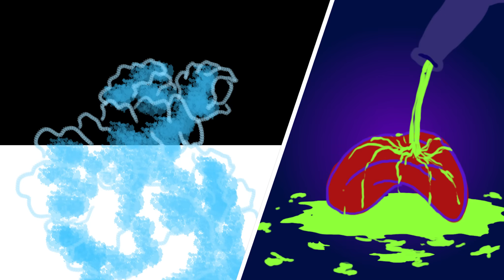Yung Ouzo - Süzülüyorum (Official Music Video)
Official music video for Yung Ouzo "Süzülüyorum"

Lyrics by Yağız Ünlüer
Produced by Tanerman

Vocals: Yağız Ünlüer

Mix & Mastering: Lex Barkey

Executive Producer: Rıza Okcu

Director: Silvyo Behmoaras

Producer: Recep Çakıroğlu
Asistant Director: Berkant Kurban
Director of Photography: Ersin Gök
Steadicam Operator: Deniz Aslan
Camera Crew: Doğaç Tuncel,  Eray Arslantürk, Cem Eren
Production Assistants: Ünal Taş & Murat Oğuz
Grip Crew: Hg Set & Grip Lighting Crew: Işık Tasarım
Prosthetics: Murat Polat
Hair & Make Up: Tamay Karaloğlu
Costume: Aydan Alptürker
3D Artist & Online Edit: Yağız Mehdi Abbas
2D Artist / Animation: Ata Uykur
Editing: Silvyo Behmoaras Colorist: Ercan Küçük
Title Design: Ercan Akkaya
Script: Silvyo Behmoaras
Cast: Ali Güren (Creature), Petek Aynaz Talebi (Dancer)

►"Süzülüyorum" Lyrics:

Bana baktı ben yokum
Bana sorular sordu
Kestim gümüş kordonu
Işığa kadar yolum

Uyudum
Şimdi süzülüyorum
Şimdi süzülüyorum
Şimdi süzülüyorum

Uyudum
Şimdi süzülüyorum
Şimdi süzülüyorum
Şimdi süzülüyorum
(Uyudum)

Mob Ouzo'dan Uludağ
Bu daha başlangıç geliyor altın çağ
Boynuma bi bak görürsün hep Afrika
Uludağ'ı gören polisler siren çalar

Çok yüksek uçtum düşerim ikarus
Kahverengi kristaller sanki humus
İki yıl önce yaşıyordum kabus
Şimdi sevgilim yok ama yatağımdaki Rus

Bu gece, ya, bu gece
Modum düşmez bardaklarım bitmez bu gece
İkili cup'ım dolu sonuna kadar hep
Aman tanrım ben çok fazla yükseğim gene

Uyudum
Şimdi süzülüyorum
Şimdi süzülüyorum
Şimdi süzülüyorum

Uyudum
Şimdi süzülüyorum
Şimdi süzülüyorum
Şimdi süzülüyorum
(Uyudum)

İstemiyorsun görmeyi o yüzden tutarım ciğerimde buharı
Kusura bakma sadece dört saatlik sevebiliyorum kızları
Yves Saint Laurent pantolonlarım
Sanardım anasının kızı
Partiye geldi ve dağıttı
Uber ulan benim aracım

İntihar kapıları aç
Şimdi yuvarlanıyoruz arka koltukta
Bu bi maç evet ya
İhtiyac yok Tinder'a
İki tane Kahlua
Biri bana bi ona
Bi bana bi ona
Tekila, bardakta
GBT, üç hece, bulamazlar üstümde
Backwoodsum
Medikal
İki kap
Hep lila
Yeşilçam shawty'e
Döndü dedi beni al
(ya)

Uyudum
Şimdi süzülüyorum
Şimdi süzülüyorum
Şimdi süzülüyorum

Uyudum
Şimdi süzülüyorum
Şimdi süzülüyorum
Şimdi süzülüyorum